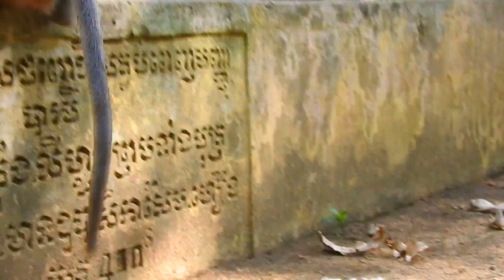Cute baby, very active, hug mother, suck milk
How are you all ? Now I am very happy to record all best moments of wildlife , Please enjoy watch my videos that I want to show you about monkey lifestyle in this area at forest.